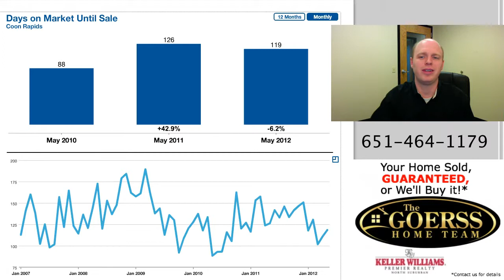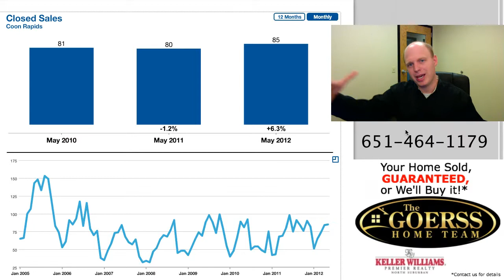Coon Rapids MN Real Estate Update June 2012